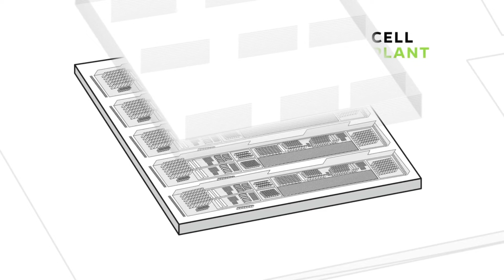Ola Electric Car: First Look💥 Ola ki car aa gyi bhaiyon 💥💥 Quick Intro.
OLA ELECTRIC एक Indian Startup  electric vehicle manufacturing company है।Ola Electric की Electric Car launch हो गयी है। । OLA ने 15 August को काफी सरे announcements किये OLA CAR इन्ही मे से एक है।
जानेंगे इसके features और specification को इस video में।
ये video भविष्य में आपको इलेक्ट्रिक गाड़ियों के चुनाव के मदद करेगी। ।

अगर आपको कोई सहायता चाहिए या कोई सुझाव देना हो तो इस नंबर-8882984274 , पे Call /WhatsApp करें।